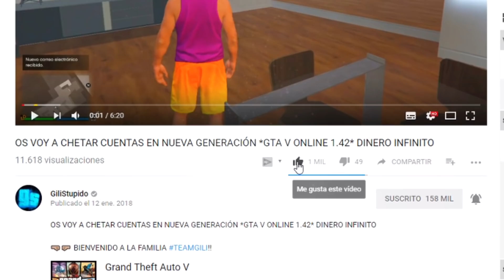¡MÉTODO PARA CHETAR TU CUENTA EN NUEVA GENERACIÓN QUE HA METIDO ROCKSTAR SIN BANNEO! *GTA V ONLINE*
¡MÉTODO  Si PARA CHETAR TU CUENTA EN NUEVA GENERACIÓN QUE HA METIDO ROCKSTAR SIN BANNEO! *GTA V ONLINE*

✔️Activa las notificaciones.
✔️Like a este vídeo.
✔️Comenta
✔️Por último que pases un buen día. 😎🤙🏼💙

►►VIDEOS ANTERIORES

► *NUEVO TRUCO PARA SER MILLONARIO* CONSIGUE 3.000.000$ CADA 10 MIN DUPLICANDO COCHES SIN AYUDA GTA V

➜Deja UN Like SI Te Ha Gustado Este VIDEO y Si Quieres Mas Trucos de GTA 5 Online! [Meta de Likes:1300 Likes?!]